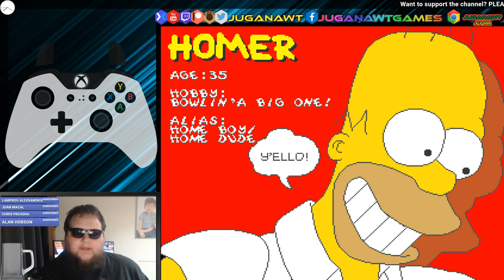The Simpsons (1991 Konami) | 20p Arcade Challenge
WARNING - GROSS PIC OF DAMAGED EYE IN THE VIDEO. SKIP TO 3:30 IF YOU WANT TO AVOID IT!

This may not be the first time this game has been featured on my channel, but this IS the first time I've played it while only having 1 working eye! D'oh!

All footage and gameplay was created by me purely for this video.

This is my review of games and not an upload of the game in it's entirety. The clips used are heavily edited and most of them narrated over the top of, showing only amounts that are necessary for me to be able to make my points about the game.